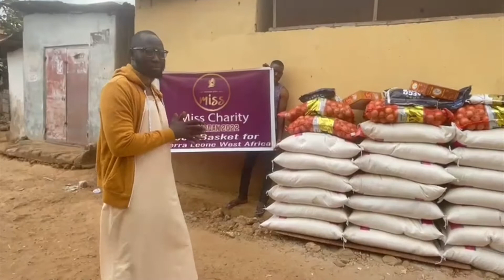Ramadan Food basket Sierra Leone, West Africa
10kg Rice, Cooking oil, Salt, Onions, Spices
Cost $25 AUD per basket